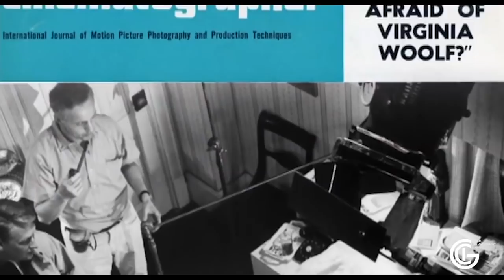Cinematography of "Who's Afraid of Virginia Woolf?" with Haskell Wexler, ASC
Two-time Oscar Winner, Director of Photography Haskell Wexler, ASC (Guest Instructor at GCI April 2015 Session) sits down with GCI Co-Founder Yuri Neyman, ASC to discuss the lighting and creative process that went into the cinematography of his Oscar-winning work on "Who's Afraid of Virginia Woolf?".